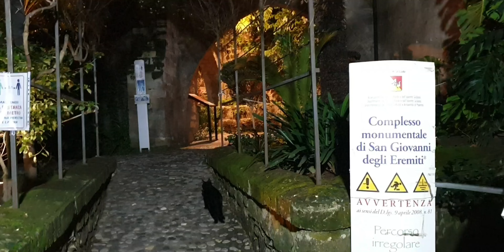Palermo, Chiesa di San Giovanni degli Eremiti